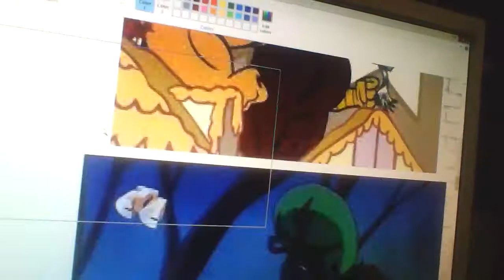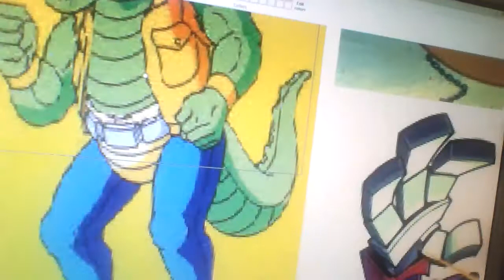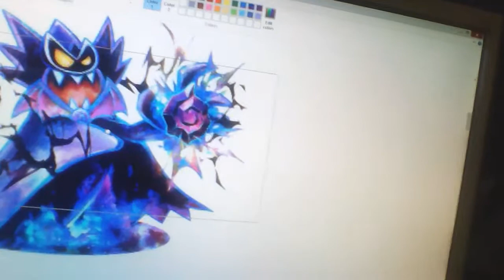Dirty rat song sideshow villains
1. Hunter jareno gooese from it's a wild & crazy jungle out there series 2. Tolstar from Mario & Luigi super star sega 3. Captain fur fist demon from it's a wild & crazy jungle out there series 4. Chamberlain from Luffio 5. Polterkitty from Luigi's mansion 3 6. Flint vorselon from Ratchet & clank future in time 7. King Boo from Luigi's mansion 3 8.Taloc from Tak & the power of juju 9.  Dr. neo cortex from crash bandicoot 10. Chucky from child's play 11. Lord commander from Final space 12. Bowser & Goombas from super mario bros. Series 13. Blue & red Goomba from paper Mario 14. King Goomba from paper Mario 15. Wiggly the red snake from it's a wild & crazy jungle out there series 16. Snake from Legend of Tarzan 17. Kaa from The jungle book 1967 18. Green giant snake from Legend of Tarzan 19. Scaramouche from samurai jack 20. Dr.Drain from stains down drain 21. Hotel manager from Home alone 2 lost in new york